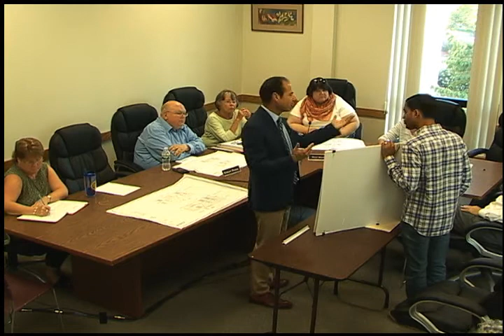Historic District and Historical Commission Meeting August 28, 2018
August 28th 2018 meeting of the Harwich Historic District and Historical Commission